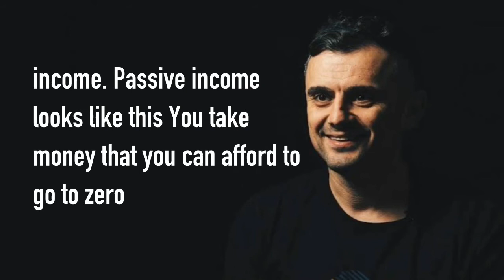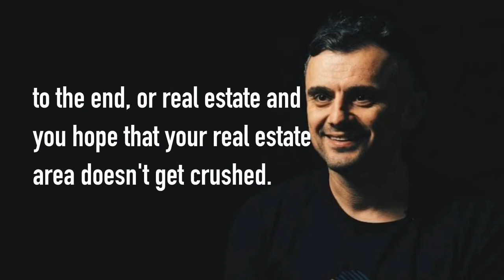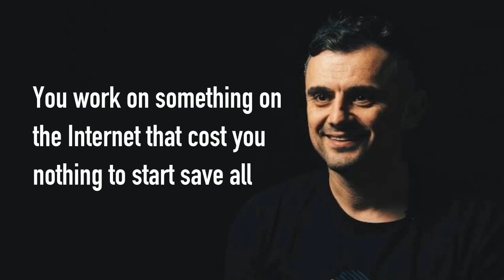Garyvee Vaynerchuk Ideas of Passive Income - Motivational Speech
This has been one of the topics I’ve been most commonly asked about throughout my career. People want to know why I make my decisions and how I decide what to invest in and what not to invest in, but I think there’s a more important conversation that needs to be had first.
The truth is, when it comes to investing, the world is in a very different place today than it was for your parents or even your older siblings. For older generations, investing s
t in the context of three main things: stocks, real estate, and just sitting on your actual cash.
Anything beyond that meant that you were on a totally different level of ridiculous wealth, and you got into shit like fine art.